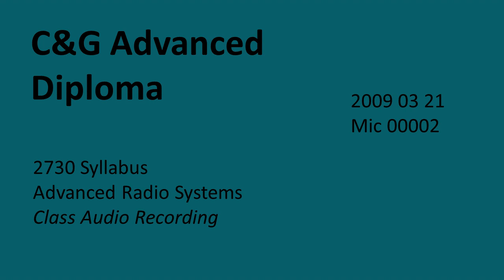22 Advanced Radio Systems - 2009 03 21 - Part 2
22 Advanced Radio Systems - 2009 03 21 - Part 2
Class Audio Recording